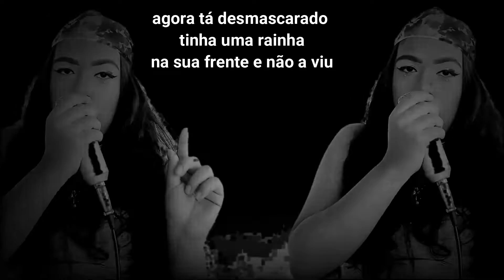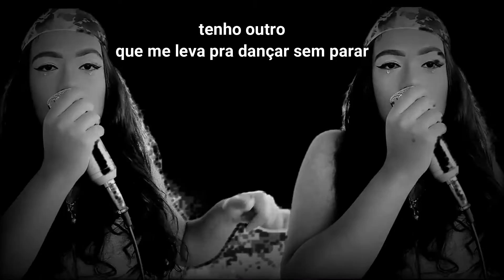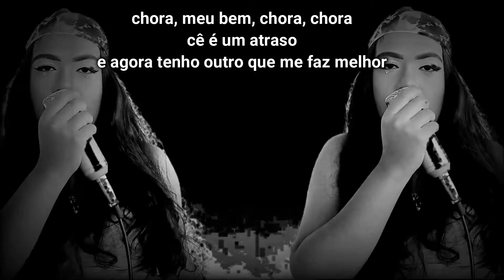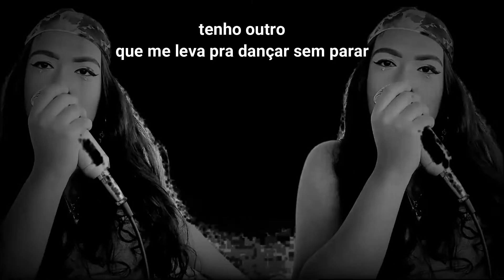Natti Natasha x Becky G - Ram Pam Pam (Cantando em Português/Tradução/Legendado/Cover) BONJUH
LETRA:
o que vai fazer?/ se a relação já terminou
não volto a cometo esse erro/ ainda com alguém assim como tu
que me trata bem mal/ Já não fico triste se não te vejo
vc foi o responsável/ meu coração não bate, agora virou ateu

e tenho um homem que me faz
Ram-pam-pam-pam-pam Ram-pam-pam-pam-pam
Não procure, porque aqui não tem nada mais
Ele faz
Ram-pam-pam-pam-pam Ram-pam-pam-pam-pam
Tenho outro que me leva pra dançar sem parar

Muita corrente, muita marra/ Mas isso não te serviu para nada
agora tá desmascarado / tinha uma rainha na sua frente e não a viu
aqui a demanda é pesada/ e você já sabe como eu sou
Mas você jogou com a carta errada
e seu joguinho não funcionou, cê se ferrou
Ram-pam-pam

e demos um basta, minha mãe não criou uma panaca
agora tenho cílios e sobrancelha e seu amigo que te aconselha
que pare de mandar mensagem, tenho homem

cê tá vendo esses caras aqui?/ todos tão fazendo uma fila pra mim
cê quer negar, eu já sei, entendi/ estou melhor sem ti

e minha bunda faz
Ram-pam-pam-pam-pam Ram-pam-pam-pam-pam
Ele faz
Ram-pam-pam-pam-pam Ram-pam-pam-pam-pam

DJ, aumente o som, aumente o som/ que essa música me encanta
DJ, aumente o som, aumente o som pq/ Ram-pam-pam

cê já sabe
que ficou de fora, e joguei a chave
agora tenho outro e ele faz gostoso
você é amargo e ele é mais doce

já te disse adeus, a novinha cansou
Não te quero mais, no passado cê ficou
já não tenho tempo, já não tenho relógio
Agora vou pra festa e só volto de manhã

chora, meu bem, chora, chora
todo mundo pode ser trocado
cê é um atraso e agora tenho outro que me faz melhor